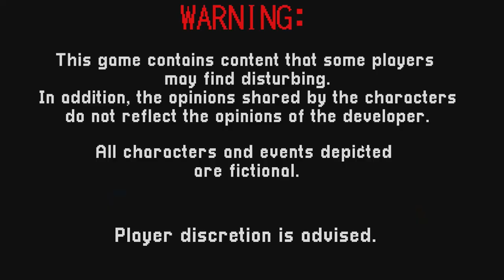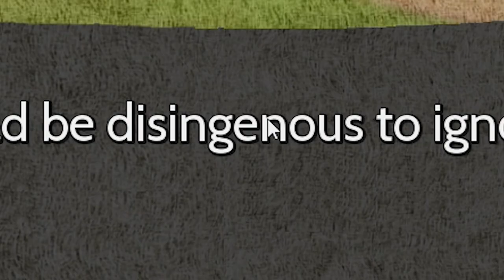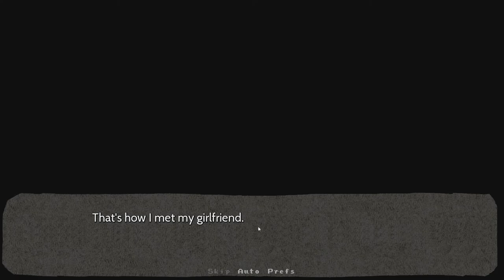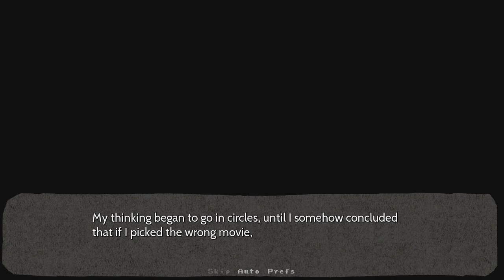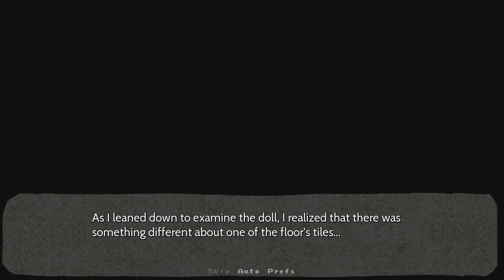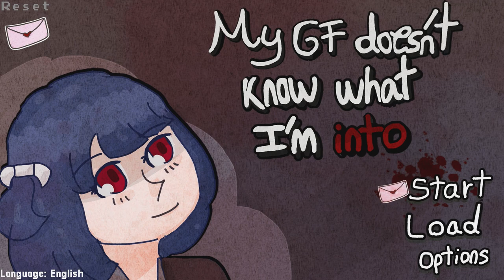THIS GAME IS LIKE YANDERE SIMULATOR, BUT IN THE STYLE OF DOKI DOKI!!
This is the game that was supposed to be in the "Free Random Games" video but ended up being good for its own video!

Time Stamps!